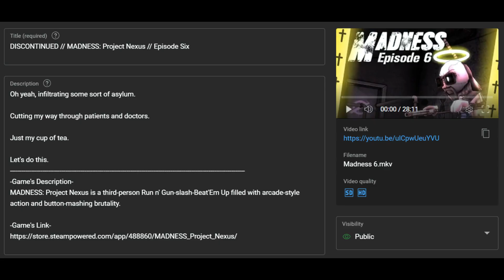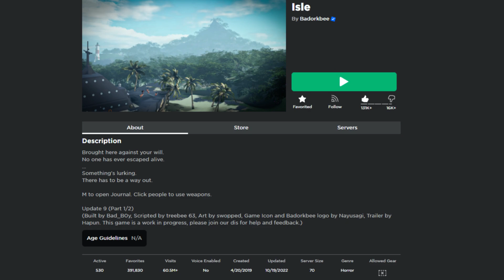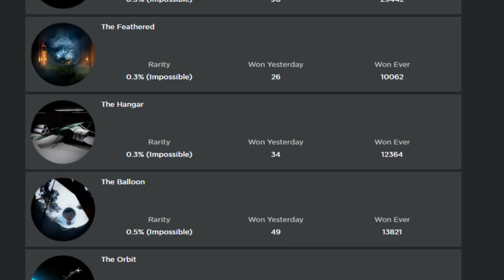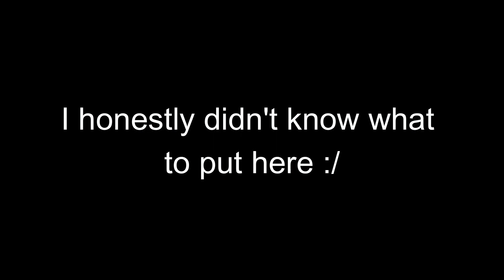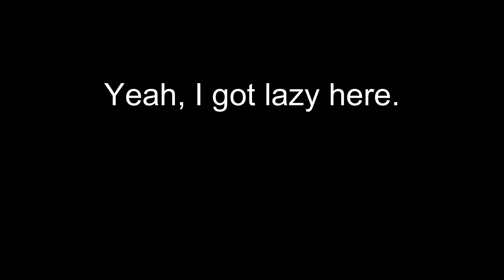Idiot Attempts To Solo Ending With No Experience // Isle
Wowie, not only am I not dead, but I've uploaded something? After what, nearly six months? That's crazy. Anyway, hope you enjoy watching me get screwed over in every possible way.

Many thanks to my friend for helping me check for errors prior to recording. You know who you are.

Dunno when the next upload will be, but it'll be sooner than this one.